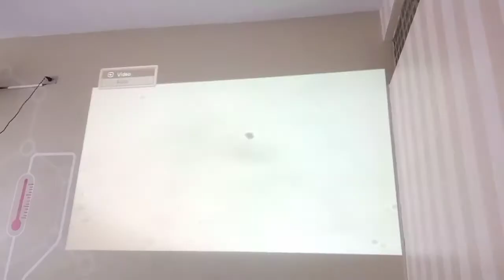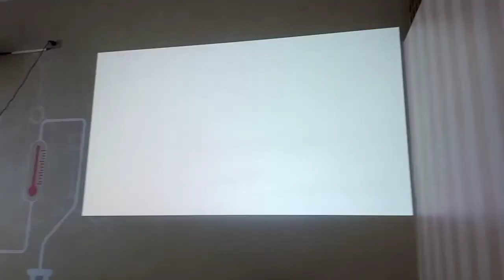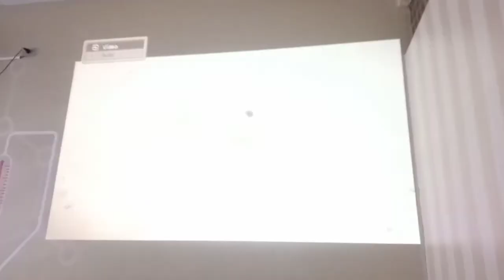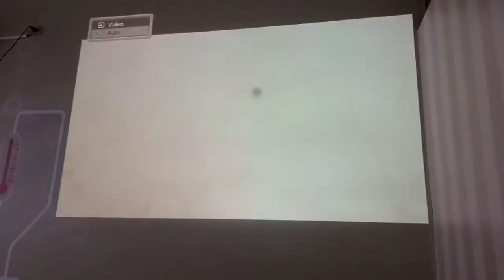INTRODUÇÃO AO MICROSCÓPIO